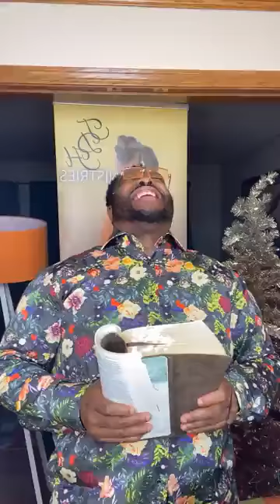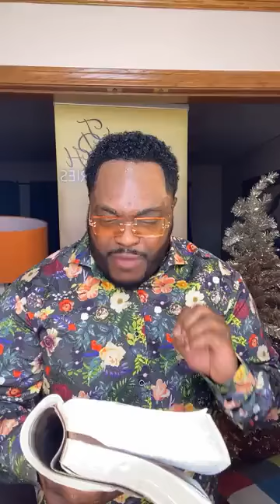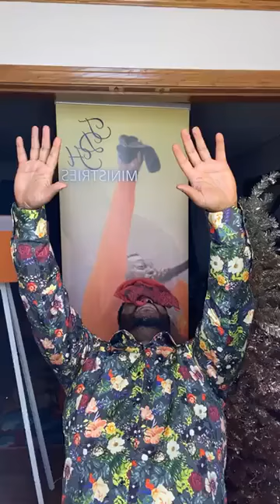🔥🔥 PROPHETIC WORD 🔥🔥 🔥🔥GO DEEPER 🔥🔥 (THIS IS A MUST WATCH)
TDH MINISTRIES
Faithworldfwc.com